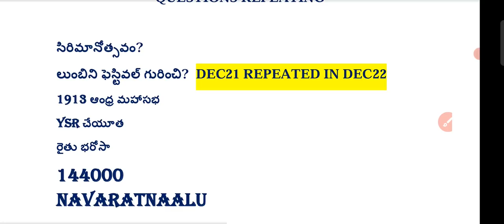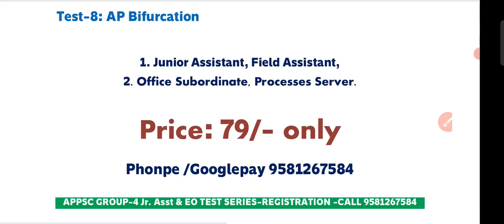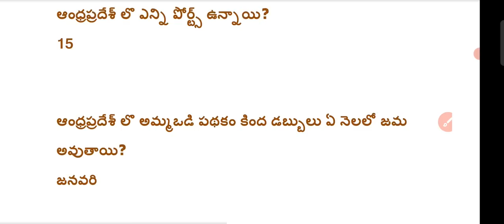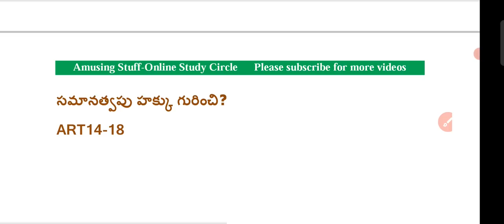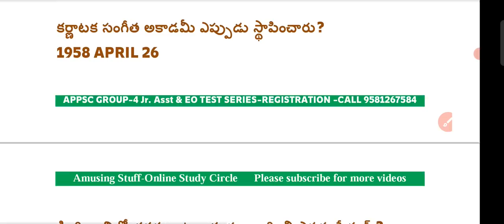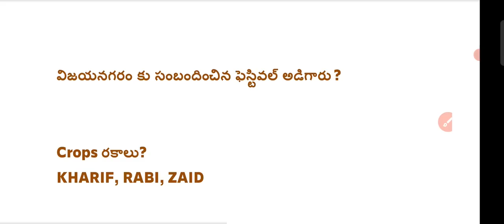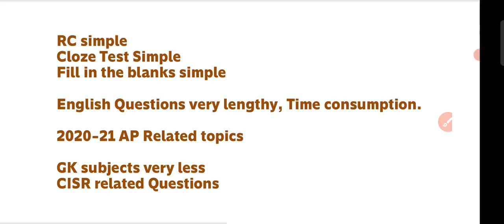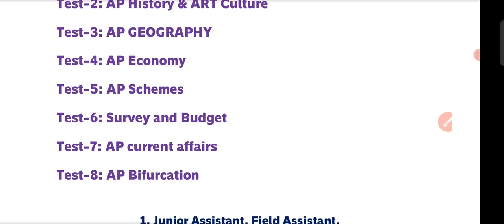December 23rd Shift Answers, Questions District Court Exams| Jr. Assistant| AP Test Series Join Now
Special Test Series AP Related Topics  Register Now at 79/- Only 8 Tests